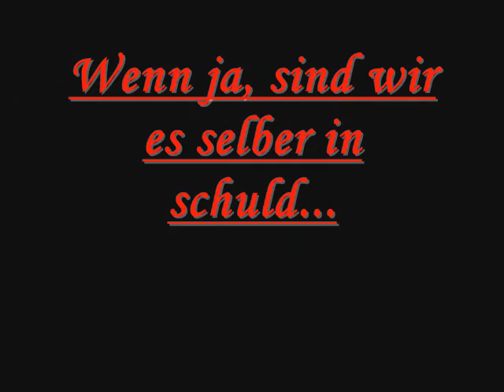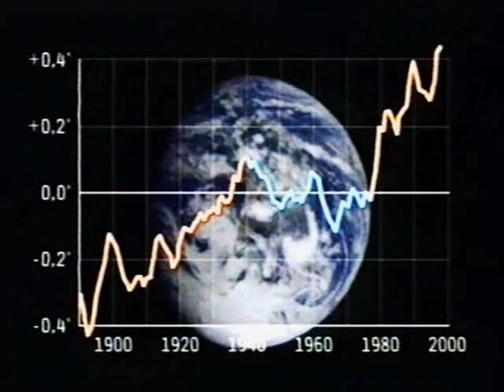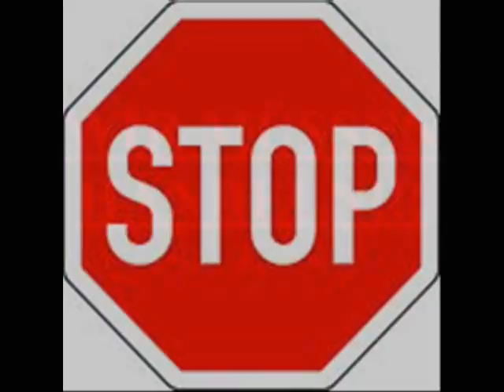Klimawandel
Referat für die schule